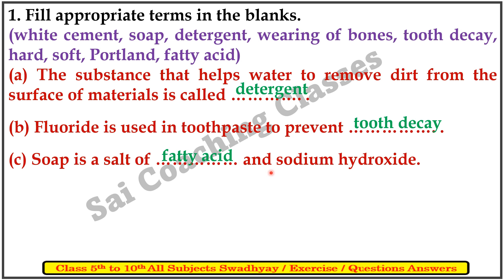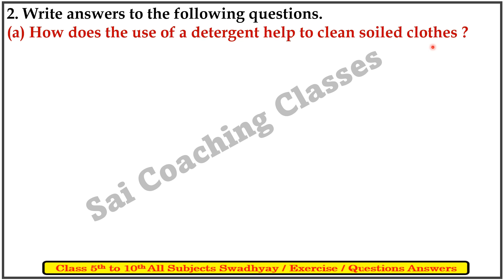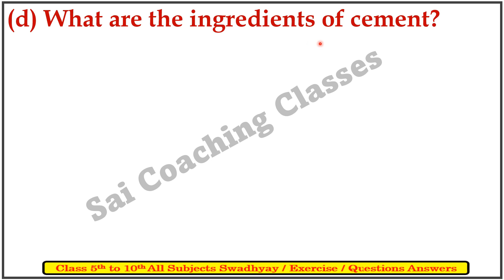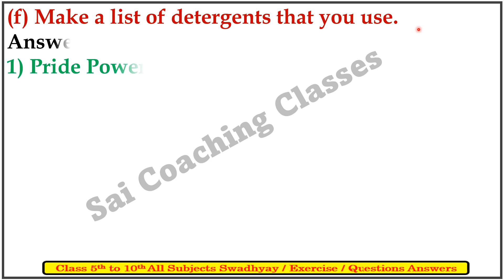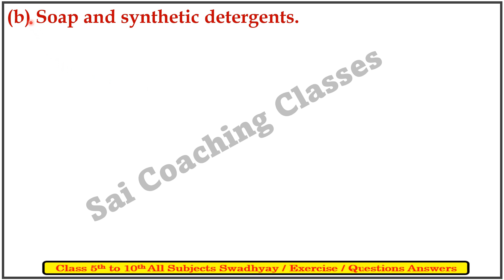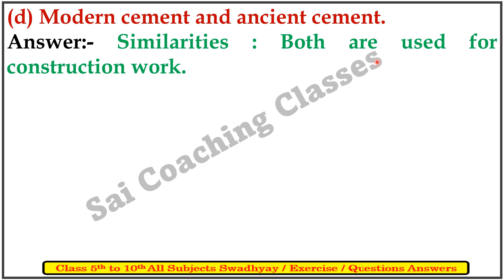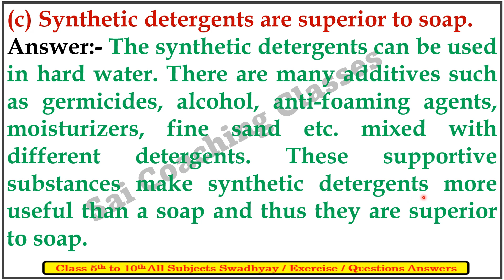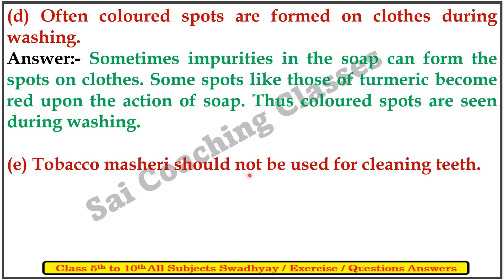Class 7th | Science | 15. material we use | Exercise | Maharashtra State Board